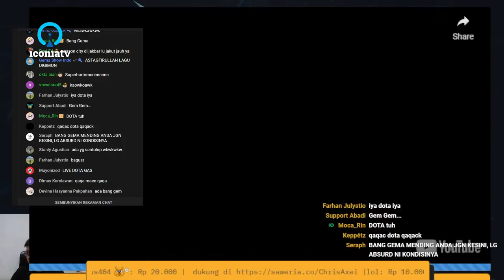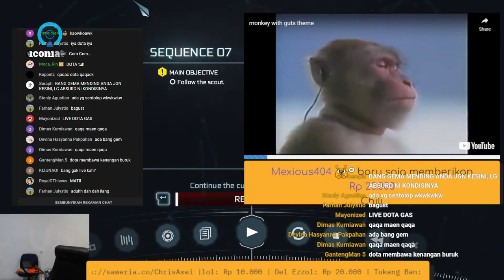Clip: Kris Dota yuk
Sumber: 01:40:50